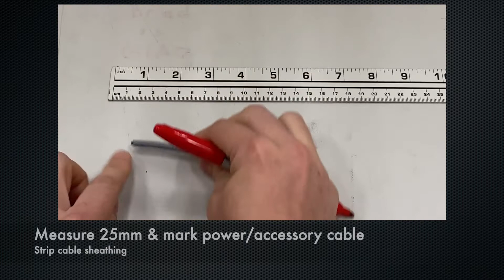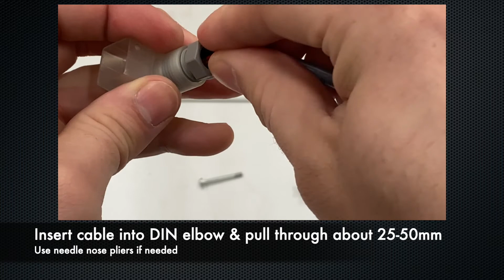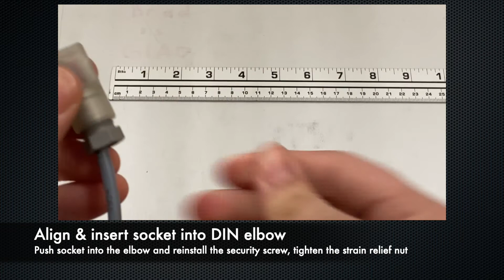How to wire an EGM-50TH DIN connector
Instructional video showing the wiring procedure of the EGM-50TH DIN Connector